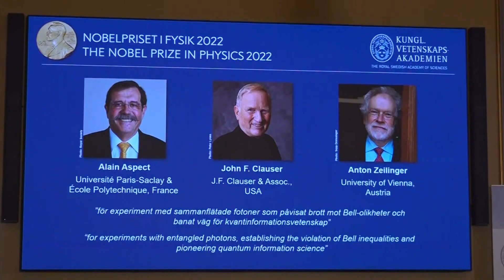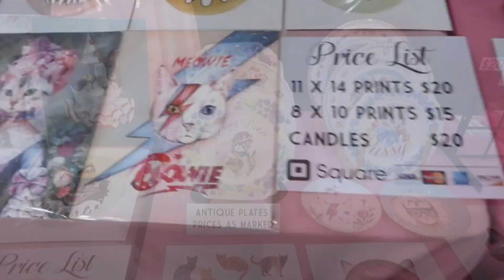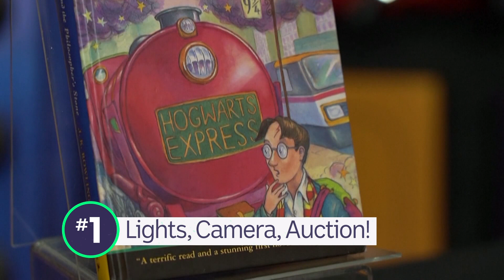Nobel Prize 2022: What is it & why is it important?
Winners of one of the World's most prestigious awards, the Nobel Prize, are being announced this week! Michelle takes a look at today's big announcement, and why these awards are such a big deal! It's a bit hard to sum up what these 3 scientists have discovered about something called quantum entanglement, because, apparently, they haven't quite worked out how to explain it simply themselves. Ok, so I can't really explain why they won, but I can explain what they won and why it's so prestigious! The Nobel Prize was started way back in 1901 by an inventor named Alfred Nobel. His most famous invention was Dynamite but he didn't want a deadly weapon to be his legacy so he set up an annual series of prizes using his fortune across a wide range of categories. Bob Dylan won for his poetic expression through his music, Sir Alexander Fleming won for his breakthroughs with antibiotics, Marie Curie won for discovering radioactivity, she actually won twice btw! The prizes are decided by a panel in Norway and winners take home a gold medal and a whole lot of cash.

EAST COAST STORM
South Australia has been hit by some wild weather, and experts reckon the Aussie East Coast might be next. Thousands of people in South Australia woke up without power this morning after yesterday's big storm which caused blackouts, tore down trees, and even shattered the glass of some high rise buildings. While things seem to be settling down now in SA, experts have warned record breaking weather and floods may be coming to parts of the East Coast, with a months worth of rain expected to fall in just a few days!

CAT CON
Which day of the week do cats love the most? Caturday! Just kidding, it's Cat Con Day! And that's what these feline friends are celebrating. Yep I am fur real. This is Cat Con! It's a convention in California that purr-fectly combines pop-culture and cat culture. It's where people can dress up as cats. And buy or sell cat things. And not to let the cat out of the bag but social media superstar Bowie the Siberian also made an appearance! There's even an art show paying tribute to US actor Nicolas Cage and his love for cats. I guess a lot of things are pawsible at Cat Con.

MOVIE MEMORABILIA
All of these movie props, costumes and memorabilia could be yours for the tall.. tall  price of just 20 million bucks. They're going up for auction in London as part of the big annual prop store auction. This original superman costume is expected to fetch up to $800,000! This first edition Harry Potter book upwards of 200k. And Yoda's robes? Steal his look for just 100k. It's a bargain at this point.

HOLLYWOOD SIGN GETS REPAINTED
This might be the world's most iconic sign and right now it's getting a bit of an update! Every 10 years, the famous Hollywood sign in LA gets a fresh coat of paint, to keep it nice and bright. But this one's especially special. It's the last time it'll be repainted before the sign's 100 year anniversary next year!

ABC COIN
And finally, the Royal Australian Mint has just released a brand new coin.. to celebrate the ABC's 90th birthday! 5,000 $1 coins, and 30,000 20c coins have been minted featuring all the ABC's fan favourites. But hang on, I don't see BTN on there. Where's BTN? You're joking.